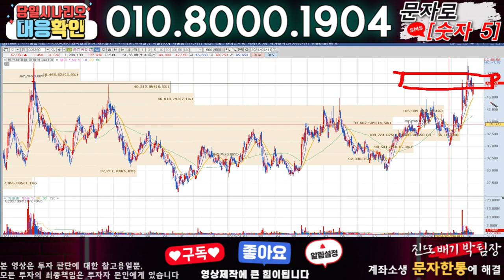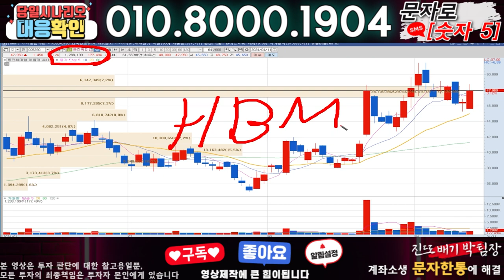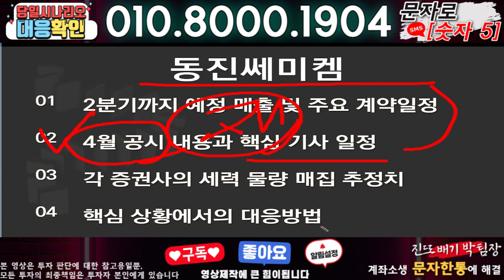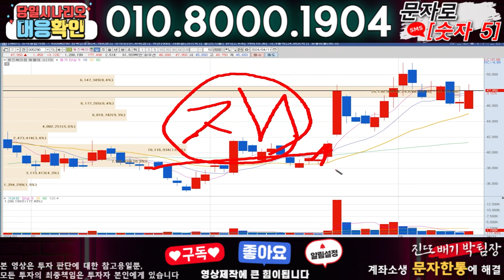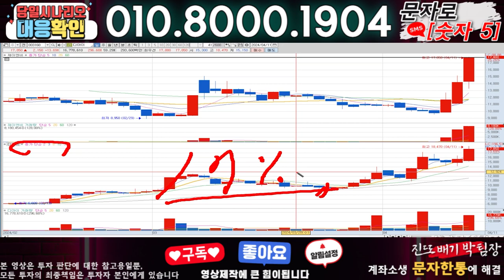동진쎄미켐 ) 3분전 기습속보-공식입장발표!! 무슨일인가?